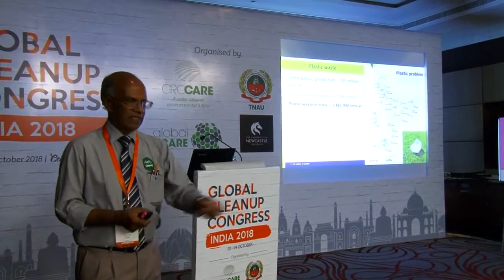Global CleanUp Congress 2018 Speakers 36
Events Managed by Prezantim Events